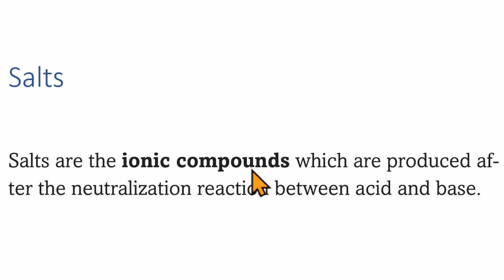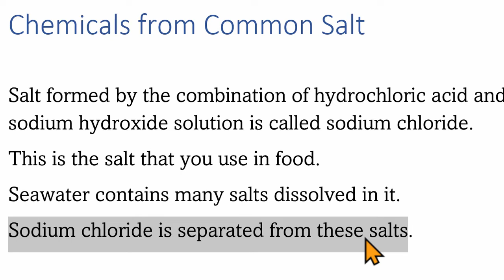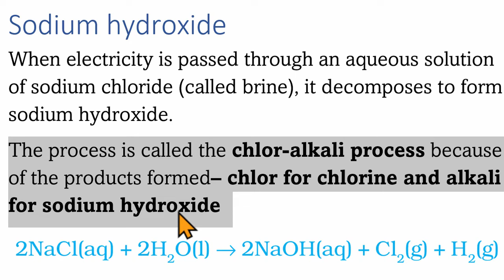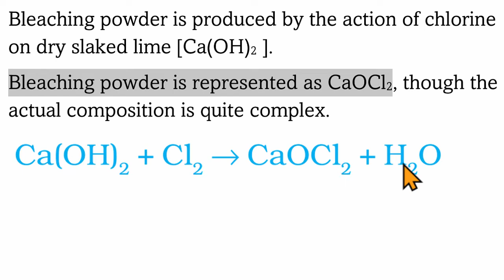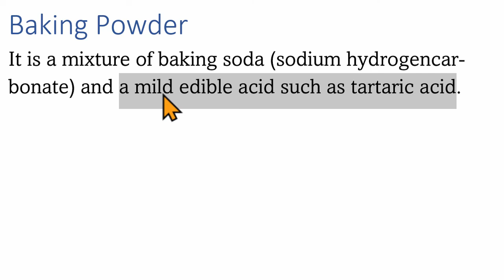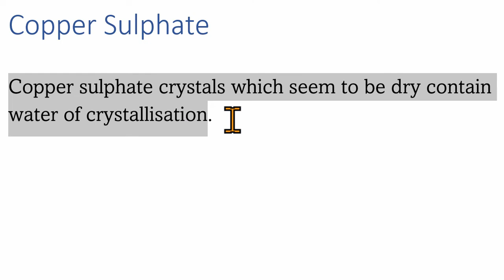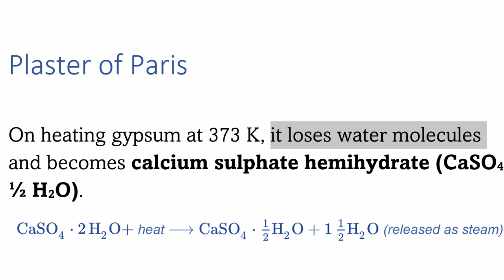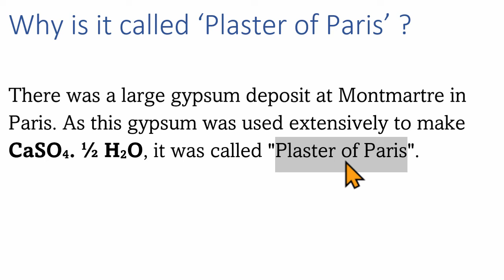More about Salts | Explained In Kannada | Acid Bases and Salts | 10th Science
In this video, I have explained the various salts. If you have questions or doubts, please post a comment.

00:00 Introduction
00:28 Family of salts
01:38 pH of salts
03:04 Chemicals from Common Salt
06:10 Sodium hydroxide
09:25 Bleaching powder
10:29 Uses of bleaching powder
11:40 Baking soda
14:22 Baking powder
15:33 Washing soda
17:45 Copper sulphate
19:27 Water of crystallisation
20:19 Gypsum
20:45 Plaster of Paris

Section 2.4 More about salts
Chapter 2 Acid, Bases and Salts
Karnataka Science 10th Textbook.